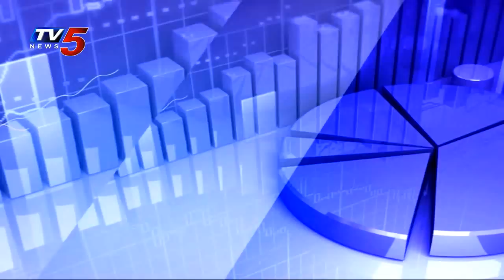27th February 2020 TV5 Money Closing Report